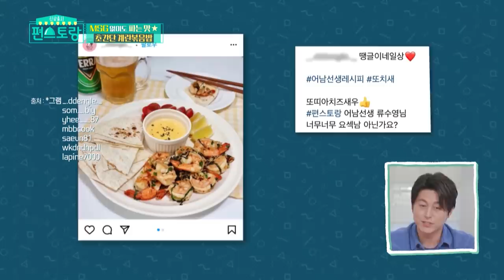Check it out, kimchi fried rice (Stars' Top Recipe at Fun-Staurant) | KBS WORLD TV 210907